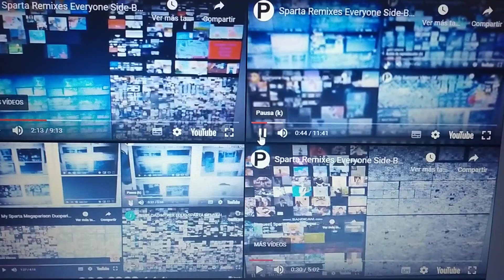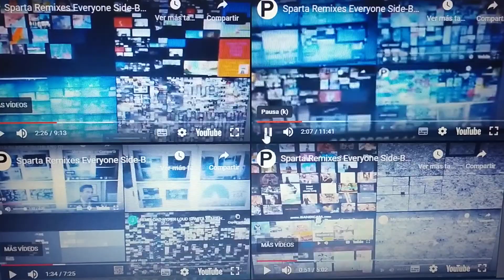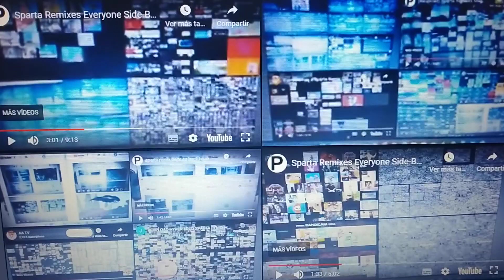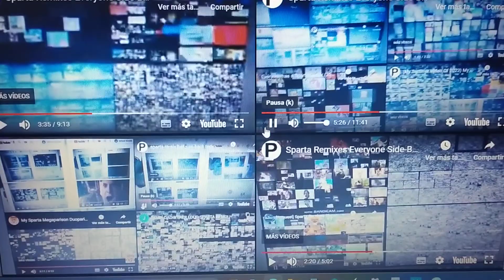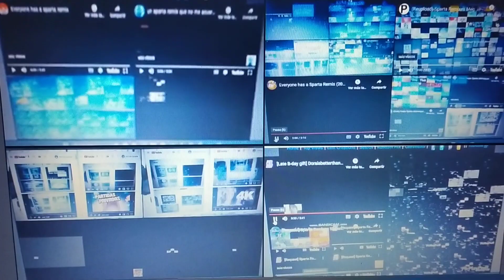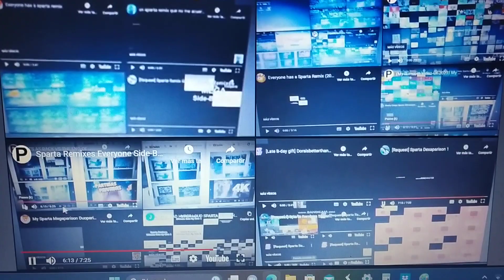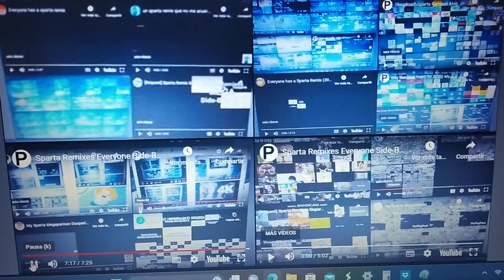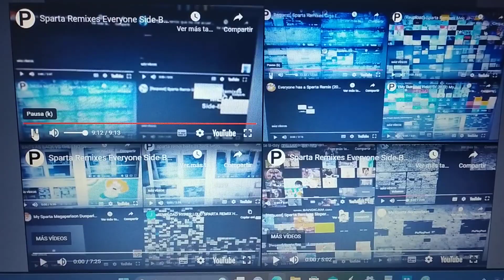Sparta Remixes EveryoneQuad Side By Side 10